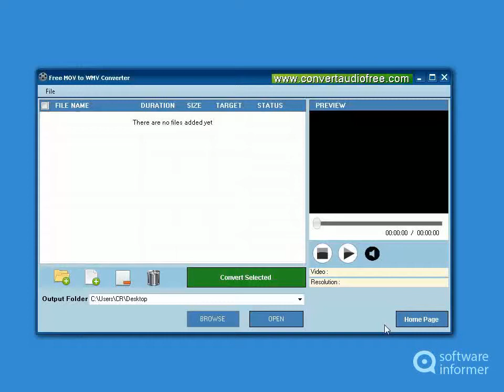Free MovTo Wmv Converter demonstration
Free Mov To Wmv Converter allows you to convert MOV files to WMV. Free MovTo Wmv Converter2 is developed by CONVERT AUDIO FREE. Read the full review of Free MovTo Wmv Converter